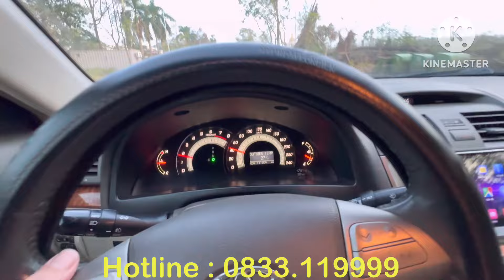CAMRY 2.4G Sx 2007 Nhưng 2010 Cũng Phải Chào Thua MÀ CÓ HƠN 200t